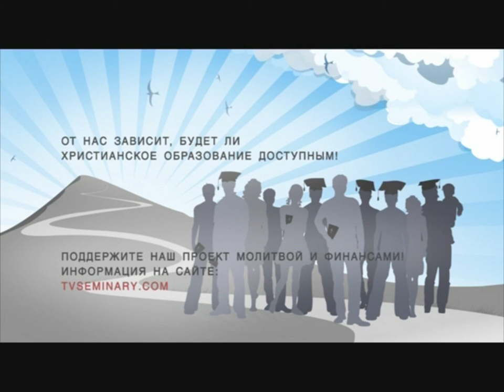BS236 Rus 1 Введение